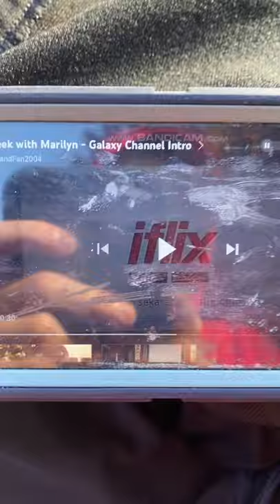The Weinstein Company/BBC Films/Trademark Films (2012) Trailers